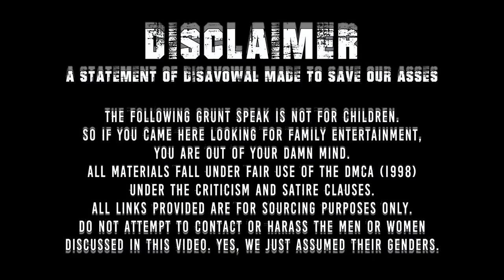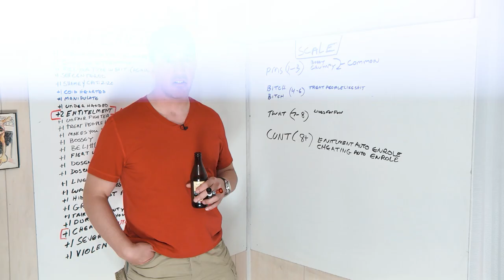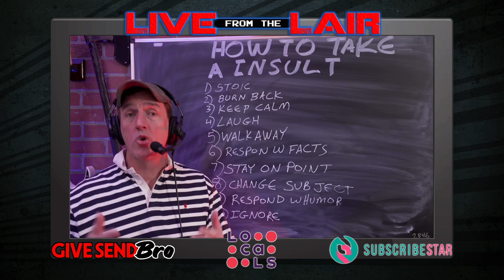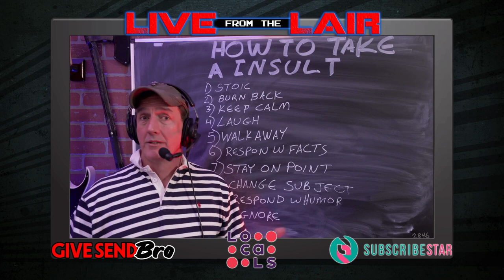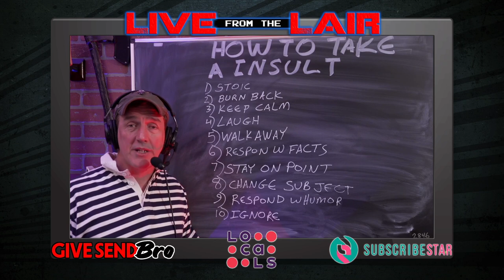Learn How to Take an Insult | Live From The Lair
You’d be amazed what thicker skin and some laughter will do for your mental wellbeing.

Redonkulas.com Productions
29488 Woodward Avenue, Unit 407